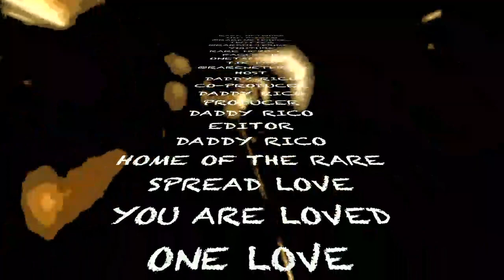WHAT IN THE KAREN..? SHE WASHING HER HAIR IN THE TOILET JUST NASTY 1TAKETV